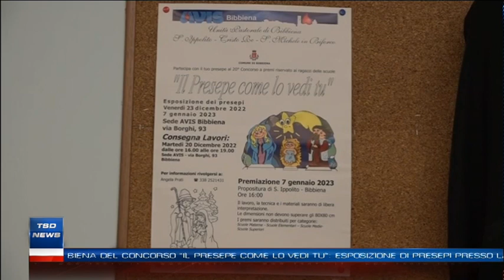Tg del 9 gennaio 2023